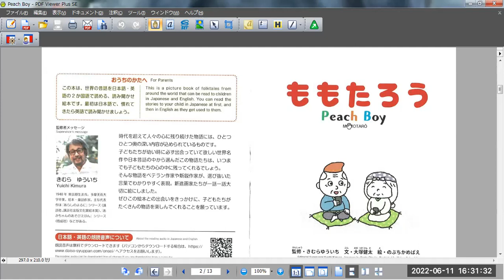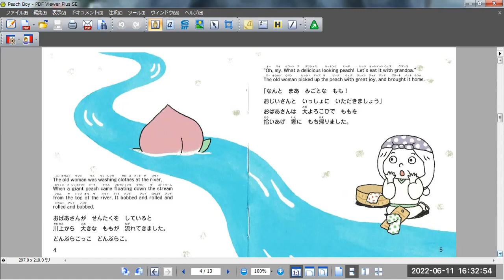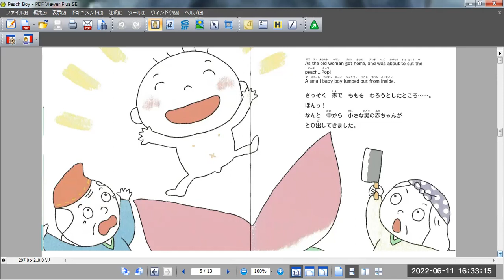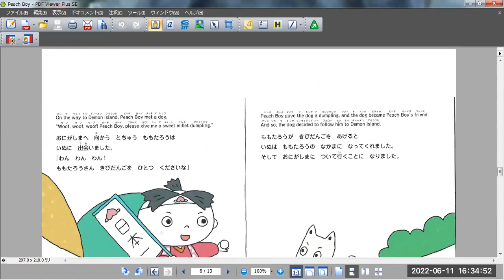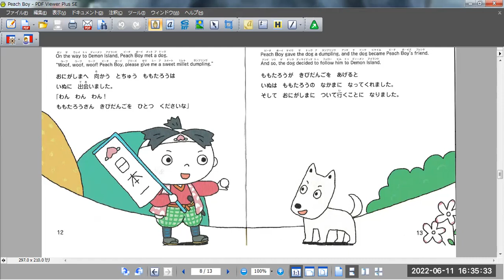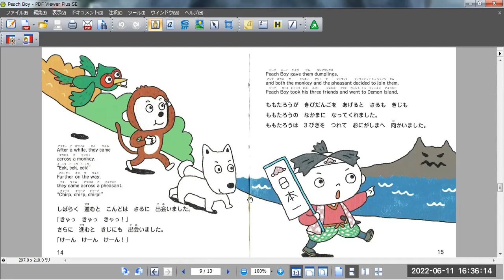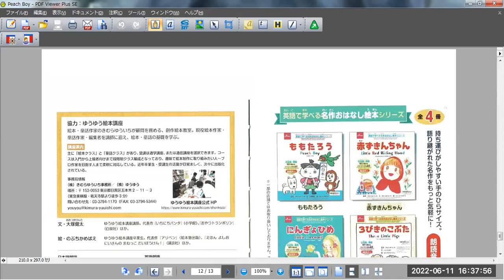The Peach Boy ももたろう(E)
I'm reading this story both in English and Japanese.
This is a bilingual story.
I'm reading it slowly speed.
このお話を英語と日本語で読んでいます。
これはバイリンガルで書かれたお話です。
ゆっくりとしたスピードで読んでいます。